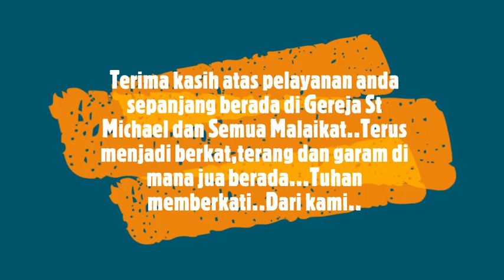Persahabatan Yang Kekal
Terima kasih kepada AD Yong, Pastor, Staff, Pemimpin Gereja, PKL, PKW, Pelayanan Muda-Mudi & Belia, Rakan Sepelayanan dan semua jemaat Gereja St. Michael, Sandakan. Saya bersyukur kepada Tuhan diatas kesempatan untuk melayani bersama.  Mohon jutaan kemaafan jika ada kekasaran bahasa dan tindakan.